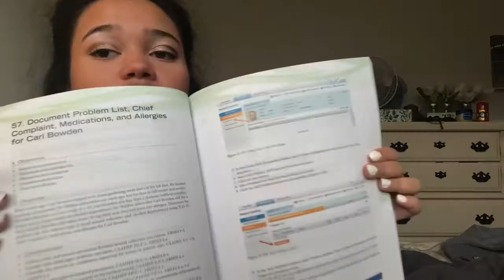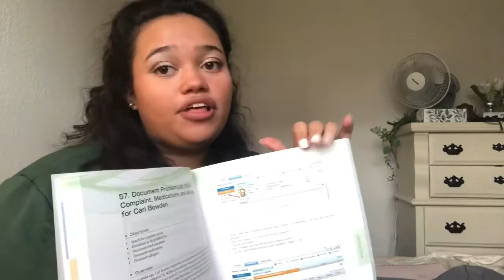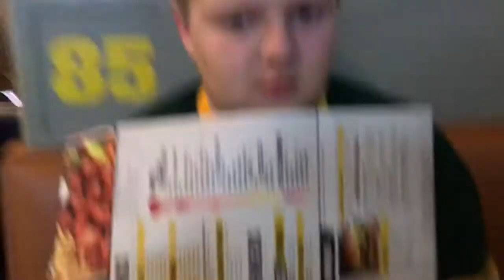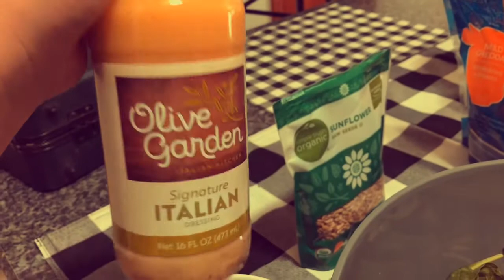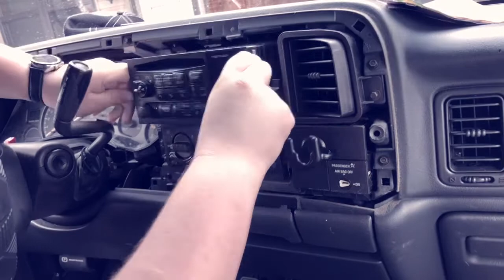Medical Assistant Classes | Homemade Banana Bread | Sunday Funday | Classes Cancelled?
Hip Hip hooray! It’s Thursday today! Hope you guys enjoy this new video and I hope I see you guys back next week for more content from muah.🤩 Life is changing and there are some new things coming my way and I cannot wait to share this journey with you guys❤️thank you so much for all the support and helping me get this far in my YouTube career🥰🥳